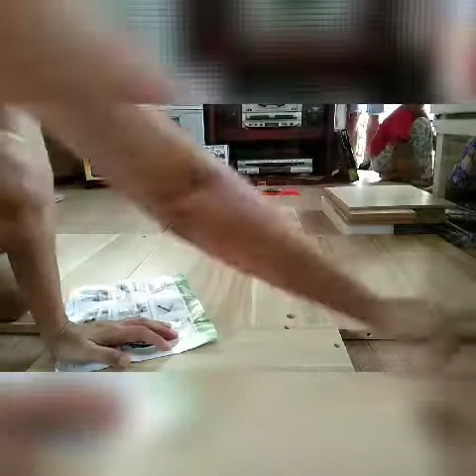DIY home / office file cabinet / night stand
diy cabinet assembly. can be used for home or office. nice touch for a night stand, too.